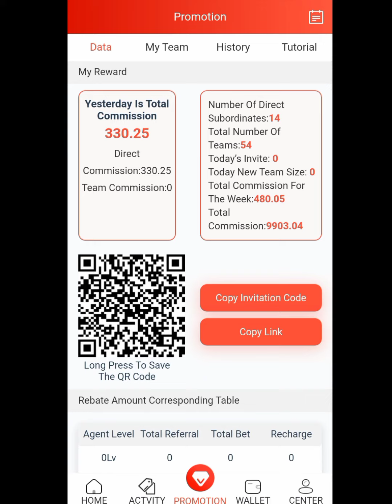Daman casino online earning aap